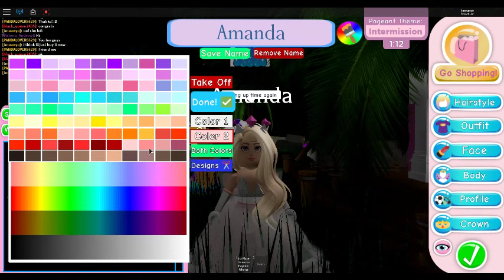Buying Cottage princess dress! | Royale High Shopping spree | Trading please